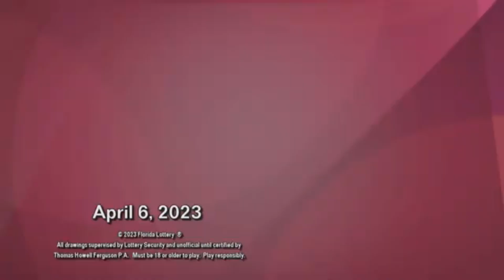Resultado PLAY CASH THREE PICK 3 Y PICK 4 DIA del JUEVES 06 DE ABRIL del 2023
Resultado del chance cash three, play four, pick 3 y pick 4 del JUEVES 06 DE ABRIL del 2023

en este canal presentamos  de los chances
estos son los resultados del play four o pick 4
estos son los resultados de cash three o pick 4